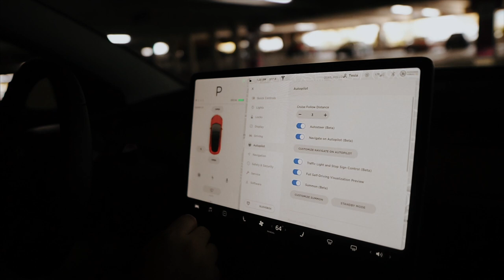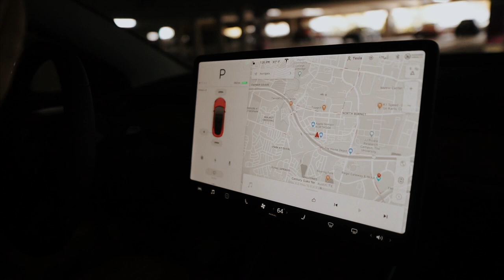VLOG: I got a new dog?! Biggest tip for small creators & test driving a Tesla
In today's vlog we go shopping at The Domain here in Austin, TX! Ryan test drives a tesla because he is looking into what car to get in the new year! I have a big update for y'all-- I got a new dog!? jk but she does look a lot different 😂

Flare Denim
Lulu Lemon Mesh Hat
Nude Face Masks
Matcha Powder
The Poppy Mani Tool

About Me!
Name: Sonali (Sun-all-e)
Age: 23
Ethnicity: Indian
College: University of Central Florida Class of 2019
Major: Radio/ Television
Sorority: Alumna of Kappa Delta